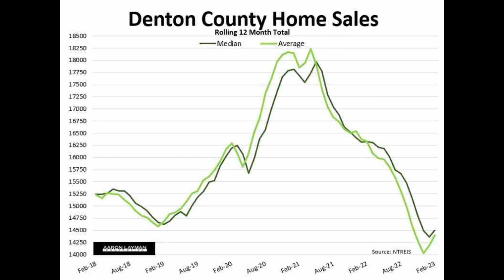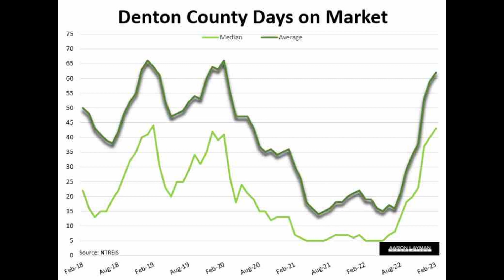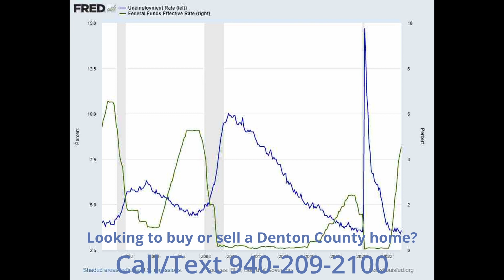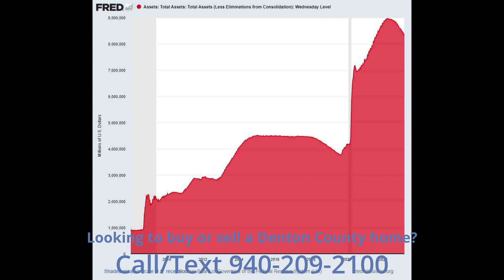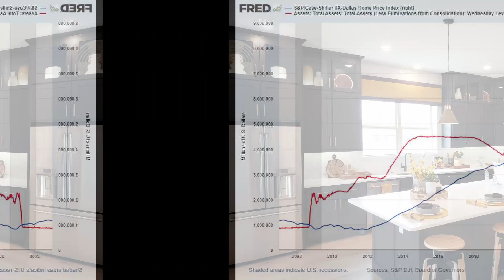Denton County Housing Market March 2023 - Banking Contagion Brings More Volatility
Denton County and North Texas Housing Market Conditions March 2023. Home prices, home sales, days on market, percent of list price and general market statistics for Denton County Texas and North Texas real estate.

For more information on Denton County real estate, including new construction or resale homes, contact Aaron Layman Properties.